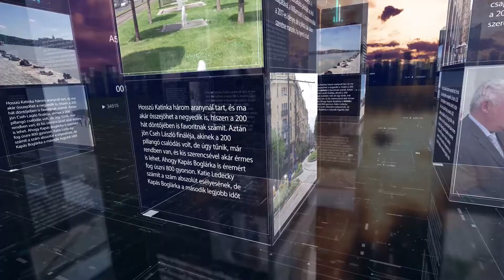PIRKADAT: Kabai Tibor